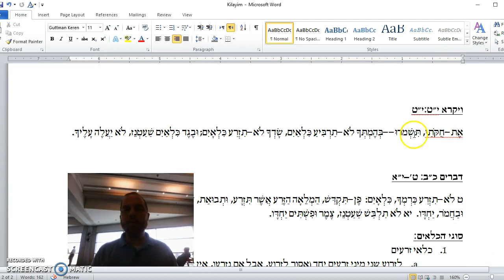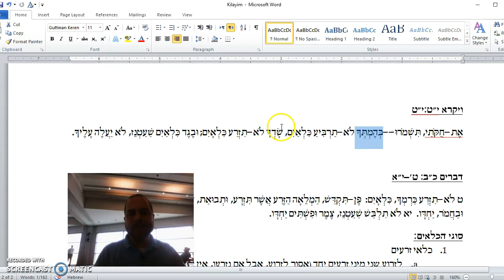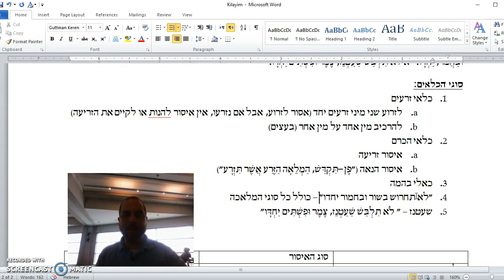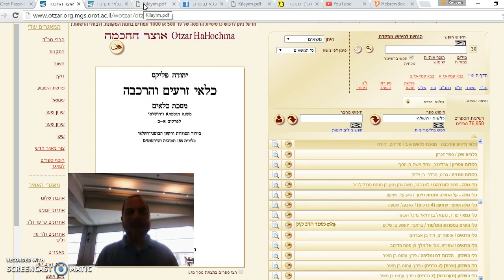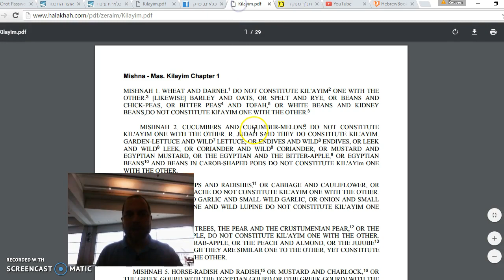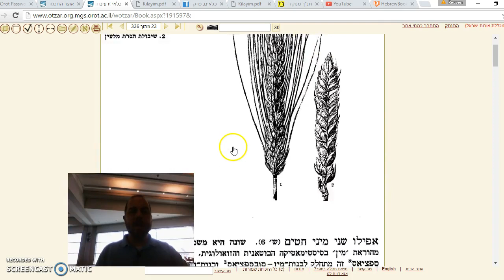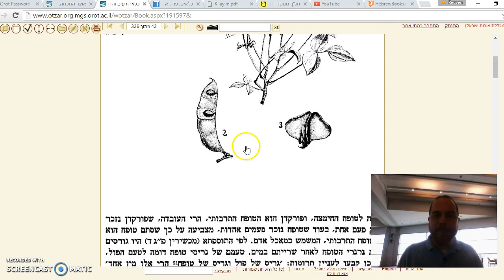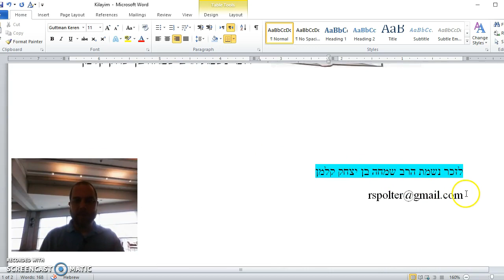Kilayim Chapter 1 Mishnah 1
What is Kilayim? Introduction and Different pairs of species of plants that are not Kilayim with one-another